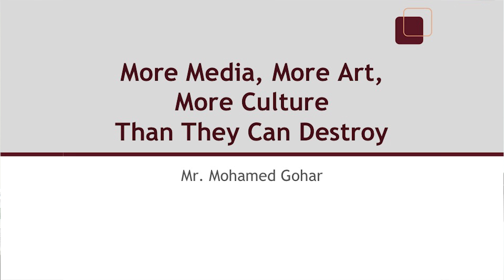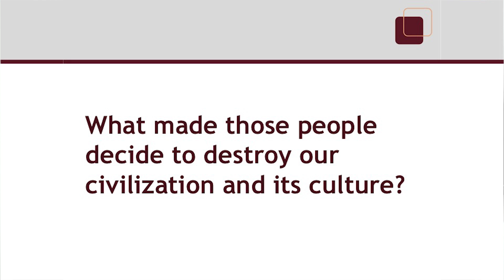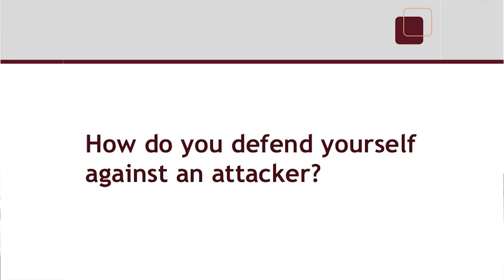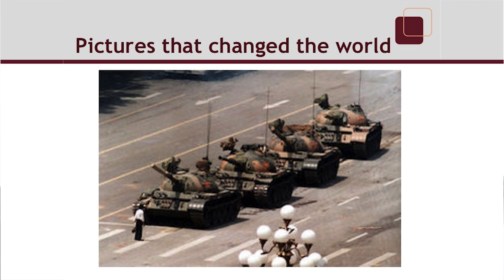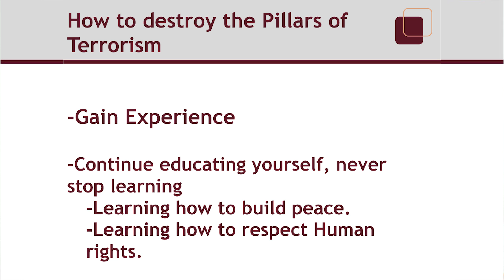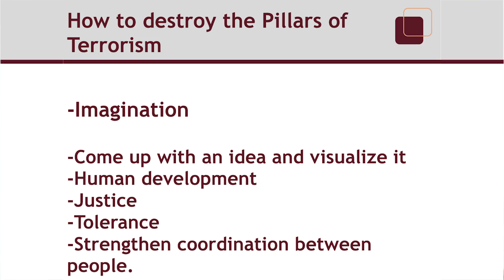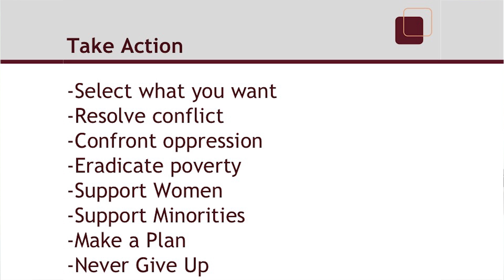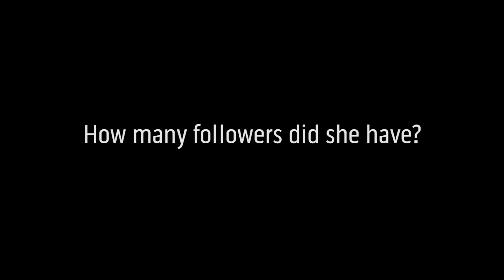Mohamed Gohar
Egyptian broadcaster and producer Mohamed Gohar presents a screening of the classic Egyptian movie The Night of Counting the Years (1969) and discusses journalistic and media responsibility and the use of art in promoting social stability with artist and SVA faculty member Peter Hristoff (BFA 1981 Fine Arts). Presented by BFA Visual & Critical Studies.